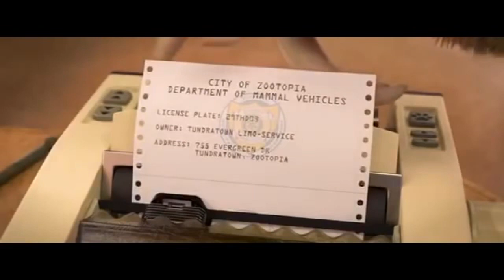Zootopia Sloth Scene (Music)